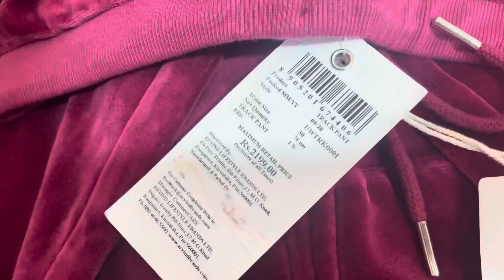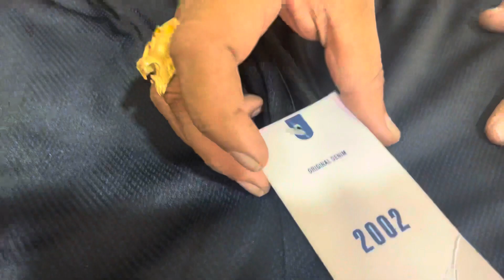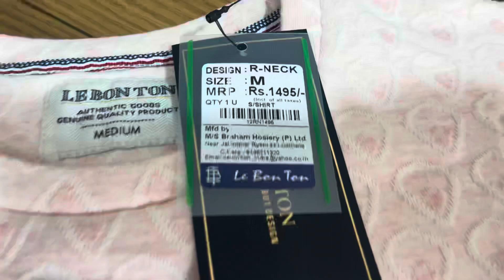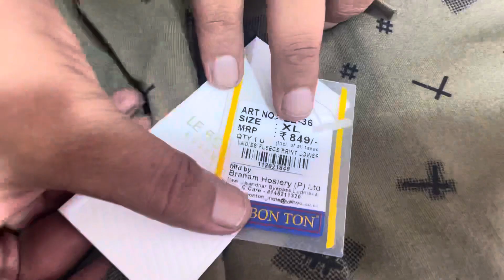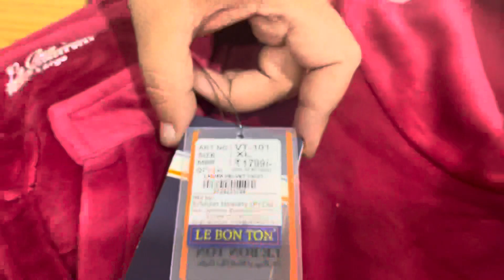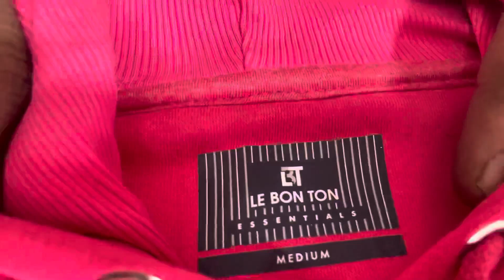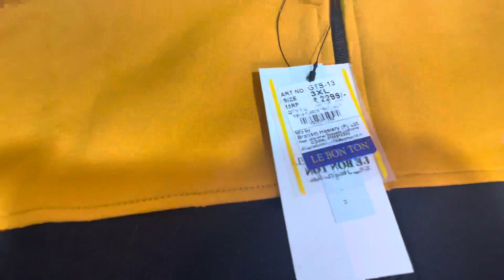❄️🥶surplus winter articals 7986018871only wholsale gandhi nagar ldh Nitya fashion